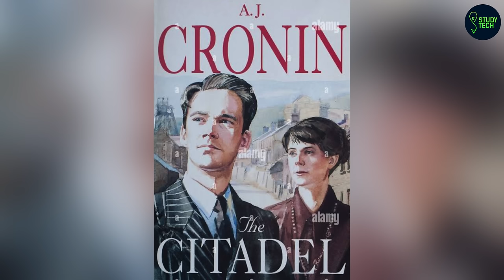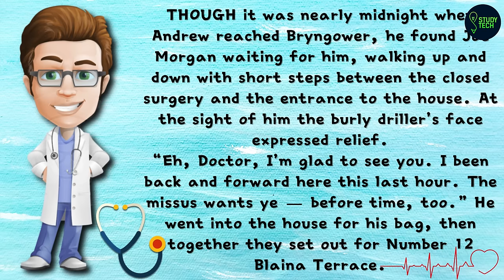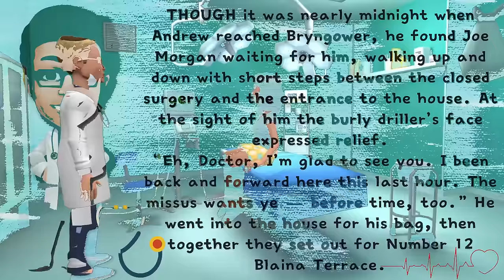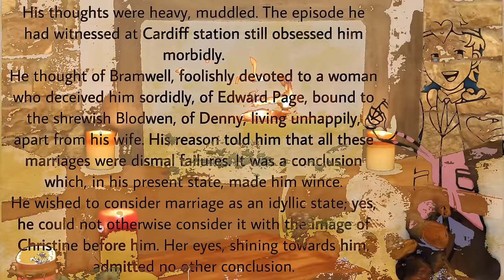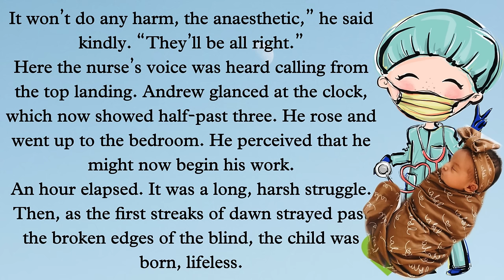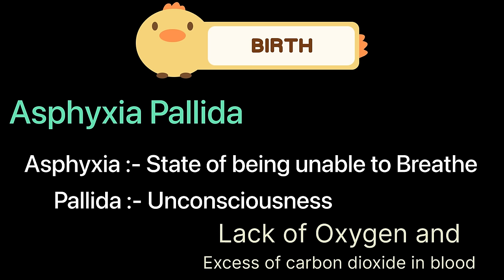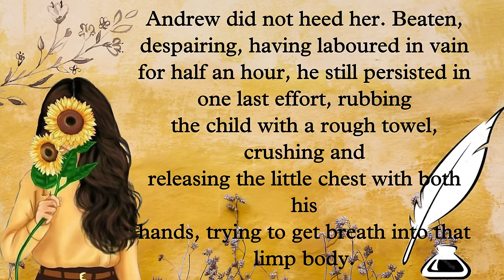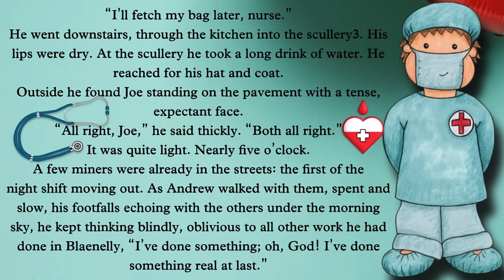Birth Class 11 | Snapshot (in Hindi) | Birth Summary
Birth Class 11 - LINE BY LINE [ हिंदी explanation ] Snapshot Class 11

**Chapter Wise Notes/ Imp. Q/A

Your queries📝:-
birth class 11
birth animated
birth summary class 11
birth
birth class 11 summary
birth summary in hindi
class 11 birth
birth class 11 full explaination
birth class 11 full summary
birth class 11 full explaination in hindi
birth class 11 full summary in hindi

Your queries📝:-
birth class 11
birth animated

Your queries📝:-
birth class 11
birth animated

For any suggestion plzz comment 💕😇
      -- Sujal